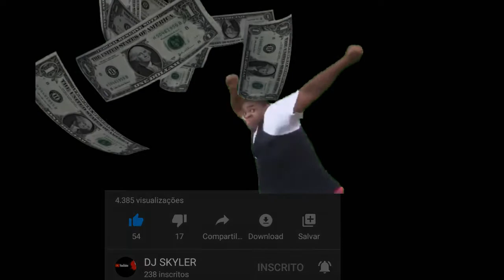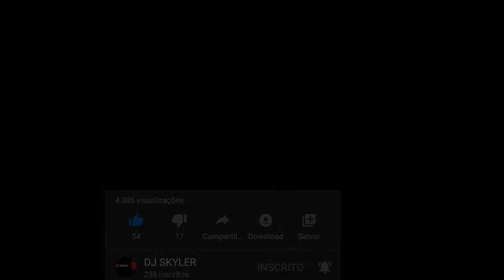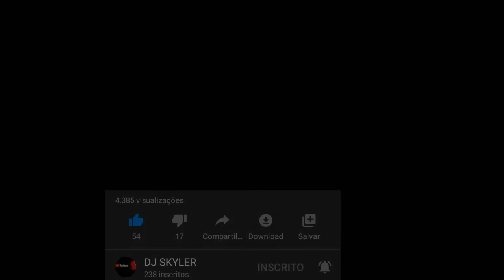Minha Remix de meme música "Buttercup" #1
Vstatus: SCCP NOBRU25
Pagina Facebook: admiradores do vascão